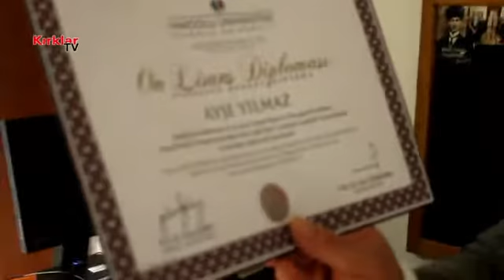Açıköğretim Üniversitesi'nde Ücretsiz Yüzyüze Dersler Başlıyor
Açıköğretim Üniversitesi' nde Ücretsiz Yüz yüze Dersler Başlıyor.